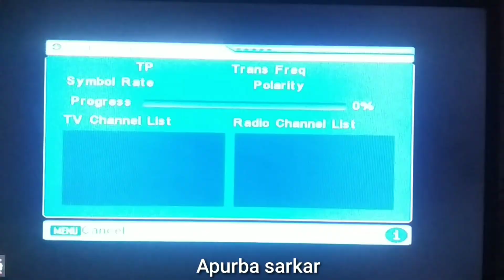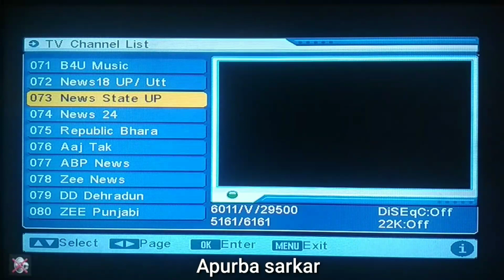DD Free dish cartoon channel pogo New Frequency new update on new setting new update